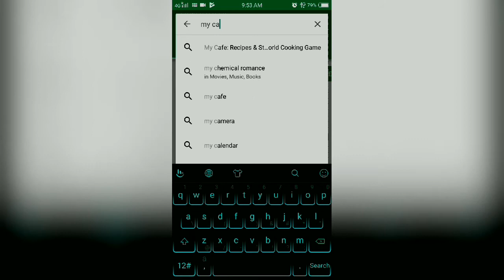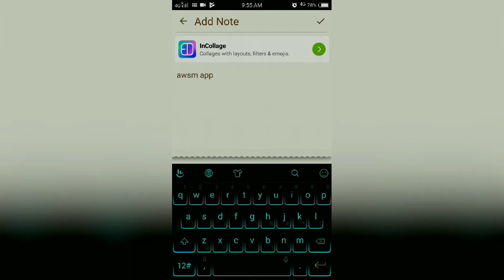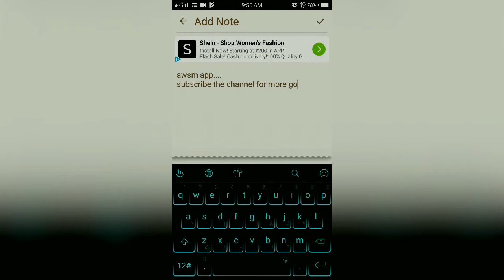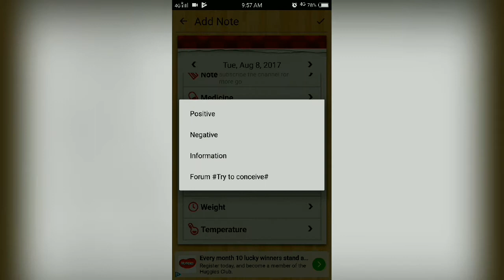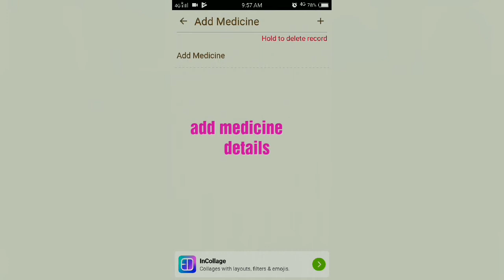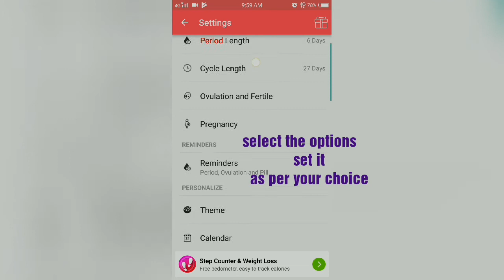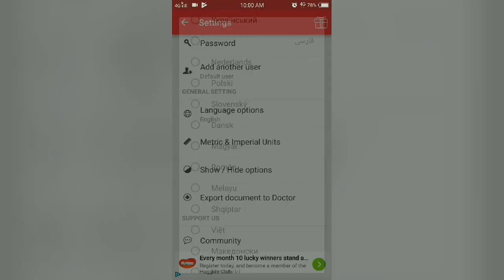Best Period Tracker : My Calender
Hello friends,
This is a review of priod tracker app. This app is available at android play store.
I have been using this app and trust me guys it makes ur life easy. You can track your period date, even it can remind you about it.

Lot of features are there, 4.8 is the rating of the app
Created by simple design pvt ltd. Never hang .

Let me know once you download and get the experince. Share your views with me.

Ammu